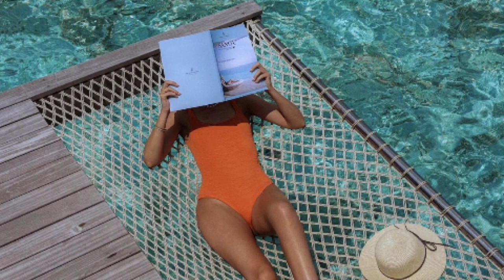MALDIVES-RITZ CARLTON MALDIVES FARI ISLANDS in HD 1080p VIDEO PICS-WORLD'S BEST HOTELS & RESORTS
maldives hotels youtube
maldives hotels 2022
maldives hotels with 2 bedroom villa
top maldives hotels 2022
maldives hotels opening 2022
maldives new hotels 2022
maldives best hotels 2022
new hotels maldives 2022
maldives 2 star hotels
maldives hotels 3 star
maldives top 3 hotels
maldives 3 star hotels
maldives 3 star hotels price
top 3 hotels maldives
maldives hotels 4 star
maldives hotels 4 seasons
maldives hotels 5 star
maldives hotels 5 star price
maldives hotels